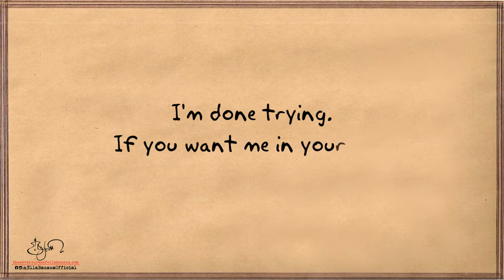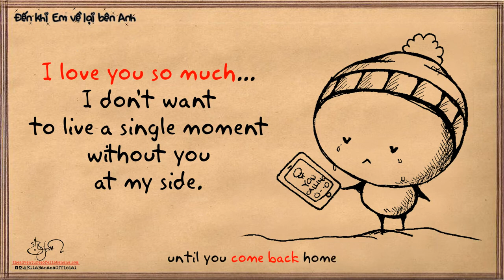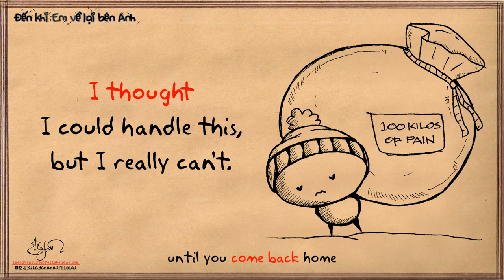I Don't Wanna Live Forever Zayn Malik & Taylor Swift (Vietsub- Vietsub)